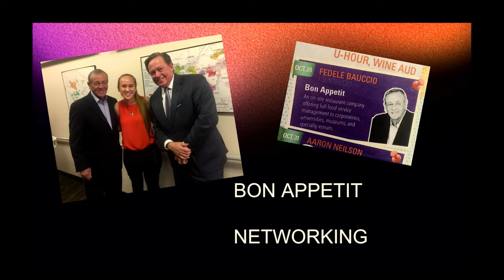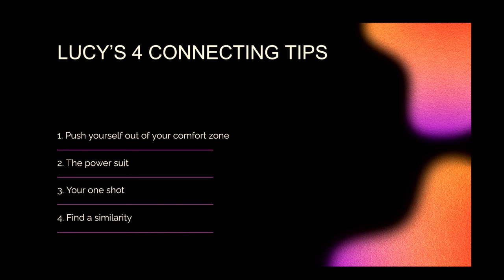Finding your "rizz" | Lucy Yu | TEDxSantaCatalinaSchool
Lucy Yu discusses how charisma can help create meaningful connections. She also gives her own strategies for making connections.  Lucy went to attend the
Collins College of Hospitality Management at Cal
Poly Pomona. Lucy became involved in Greek life
and, as a sophomore, served as her sorority’s vice
president. She leaped into student government as
a junior and was elected student body president in
her senior year. As president she managed a $30
million budget and blazed a new path as she led
30,000 students through a pandemic. Lucy started
her professional life working for the InterContinental
in downtown Los Angeles. She was soon recruited to
work for the president of Lucasfilm as her executive
assistant, which led her to her current job working

for the president of CBS News. Lucy loves living in
Los Angeles, being immersed in the entertainment
industry, attending countless events, and, of course,
always meeting new and interesting people. Of
everything that Lucy has accomplished, the thing
she’s most proud of is having been a Santa Catalina
lifer! This talk was given at a TEDx event using the TED conference format but independently organized by a local community.